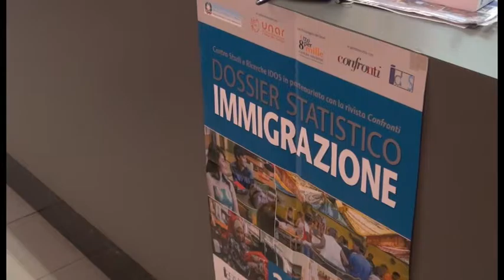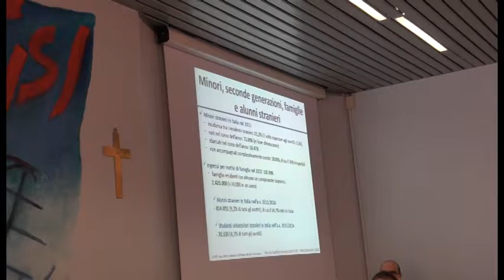Immigrazione: non c'è nessuna "invasione" dell'Italia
Presentati i dati del Dossier statistico immigrazione 2016